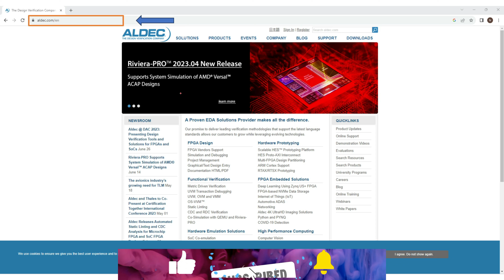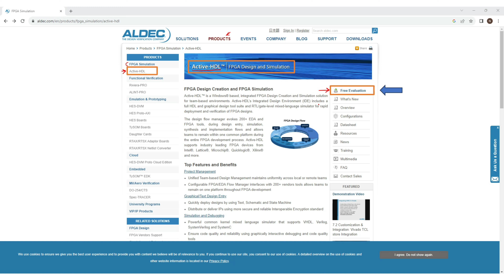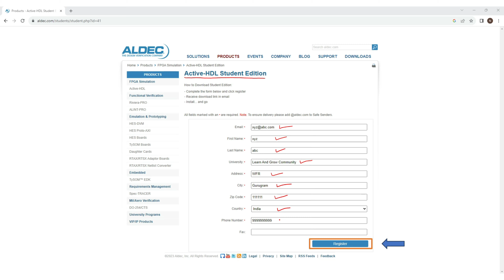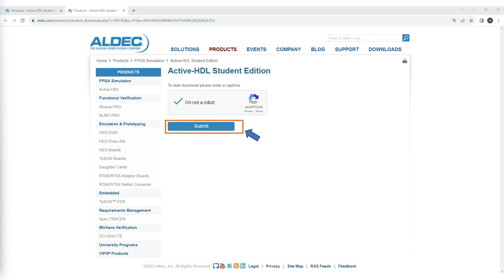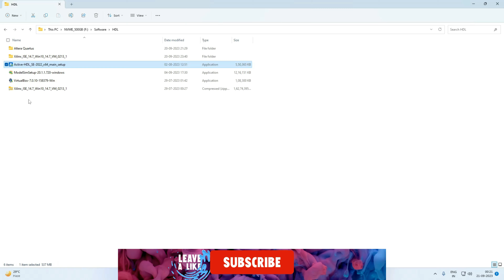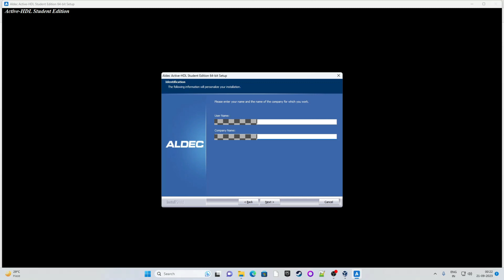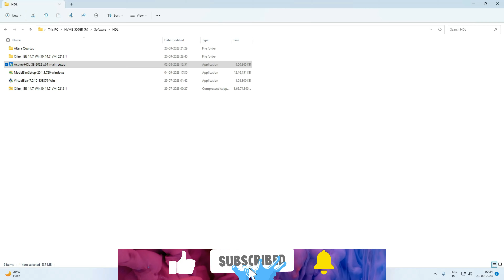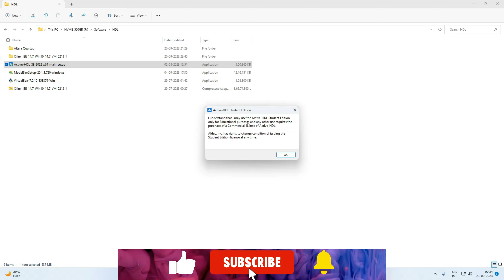[In Hindi] | FREE ALDEC Active-HDL Student Edition | Windows 11 & 10 | Software for VHDL & Verilog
Unleash the Power of FPGA Design with FREE ALDEC Active-HDL Student Edition

Here's what you'll get with Active-HDL Student Edition:-
* Mixed-language design entry and simulation: Seamlessly work with both VHDL and Verilog, the two most popular FPGA design languages.
* Graphical design entry: Easily create and edit FPGA designs using the intuitive graphical editor.
* Comprehensive simulation capabilities: Verify the functionality of your designs with powerful simulation tools.
* Support for Windows 11 and 10: Active-HDL Student Edition is compatible with the latest Windows operating systems.

As an added bonus, you'll also gain access to:
* Valuable tutorials and documentation: Enhance your understanding of FPGA design with a wealth of learning resources.
* A supportive online community: Connect with fellow FPGA enthusiasts and seek help when needed.

🚀 Dive into the world of FPGA development with Aldec Active-HDL Student Edition – now available for free on Windows 11 & 10!
💻 Perfect for students and enthusiasts, this software supports both VHDL and Verilog languages, offering a versatile learning environment.
🌐 Explore the fundamentals of digital design and HDL programming with this user-friendly tool.
🔄 Step-by-step guide on how to download and install Aldec Active-HDL Student Edition on your Windows 11 & 10 system.
🔧 Learn how to set up the software hassle-free and unleash its powerful features for your VHDL and Verilog projects.
🤝 Join the vibrant community of FPGA enthusiasts using Aldec Active-HDL Student Edition to enhance their digital design skills.
📈 Gain hands-on experience in designing and testing digital circuits with the intuitive interface of Active-HDL.
🛠️ Troubleshoot common issues during installation to ensure a smooth and efficient setup.
🚀 Start your FPGA adventure today – download Aldec Active-HDL Student Edition for free and bring your digital design ideas to life!

Don't let the cost of software hold you back from pursuing your passion for FPGA design. Download Active-HDL Student Edition today and start creating innovative FPGA projects!

Follow